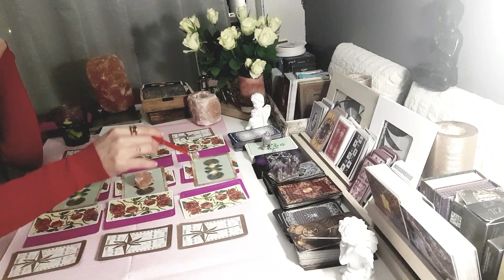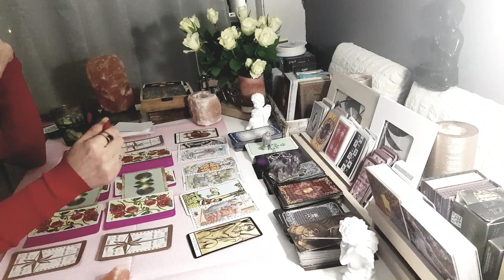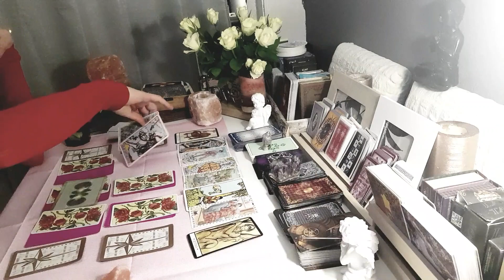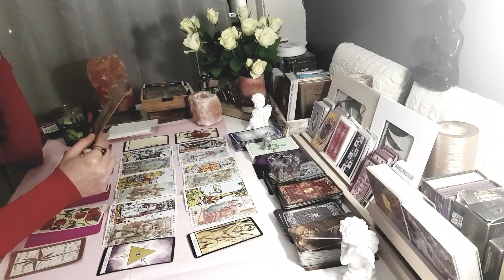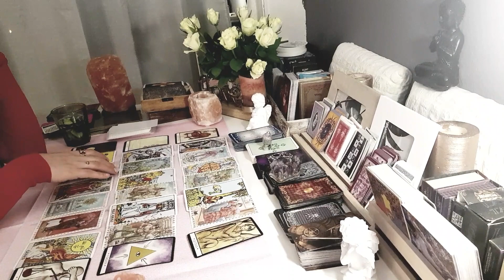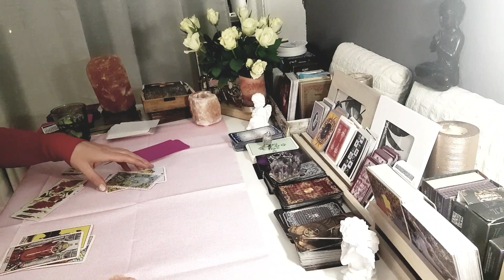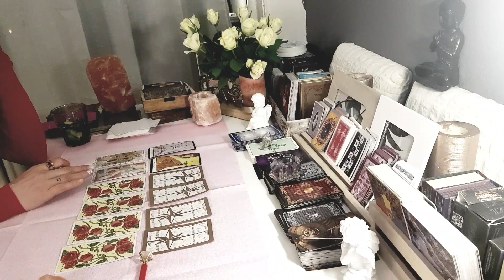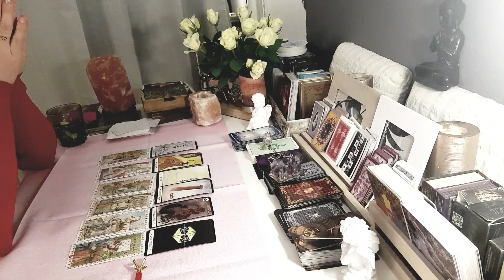🎊🎉 DOĞUM GÜNÜMDE SİZLERE SÜRPRİZ ACİLİM SİZLER İCİN SORDUM ❤🙏🎉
Bunlar genel acılımlar size uyanı alın uymayanı evrene geri yollayın canlarım

Teşekkürler ve
 Iyi Seyirler 🙏

Falls Sie Fragen oder Anregungen haben oder weitere Informationen benötigen, können Sie sich gerne jederzeit direkt mit uns in Verbindung setzen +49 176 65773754